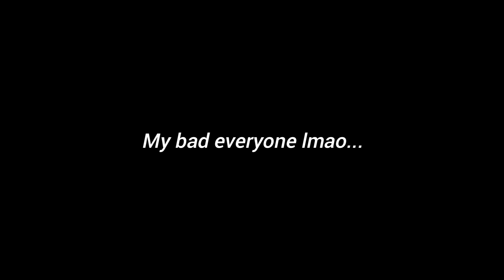ye this was a bad idea